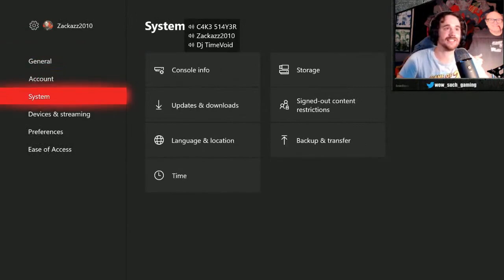(L4D2) Humper Jumper Versus